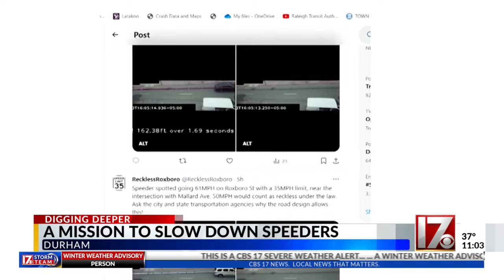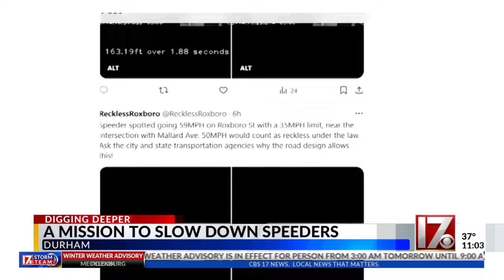Durham man on mission to slow speeders